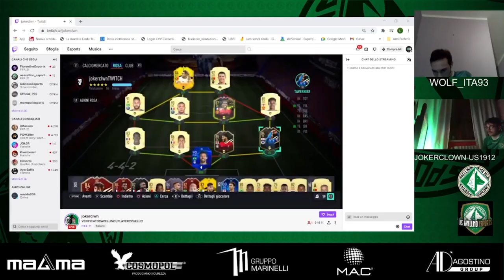Avellino eSports: esordio con vittoria al Mondiale per club, battuto 5-1 l'Acquaviva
È iniziato il mondiale per club degli Esports.